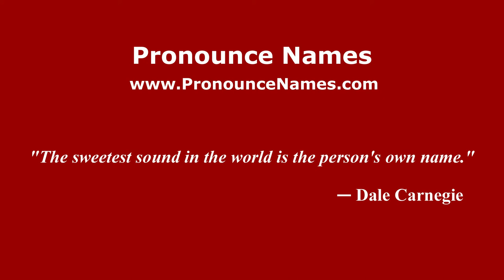How to pronounce Thallyson (Brazilian Portuguese/Brazil) - PronounceNames.com